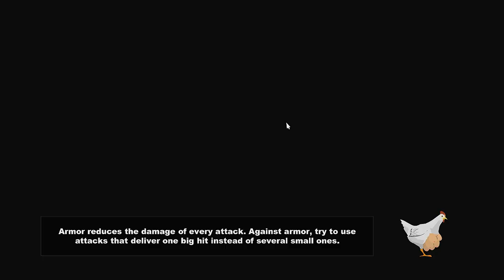Let's Play: South Park The Stick Of Truth - Part 11 - Unfriending Al Gore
Hello everyone, welcome back to our walkthrough of South Park - The stick of truth. This is Part 11 of the series, We are going to Unfriend Al Gore, and finishing off the mission "Dropping the kids off". Hope you guys enjoy this video!!  there will be more videos coming soon.

Pengibaby  :D

South Park: The Stick of Truth is a 2014 role-playing video game developed by Obsidian Entertainment in collaboration with South Park Digital Studios and published by Ubisoft for the PlayStation 3 and Xbox 360 video game consoles, and Microsoft Windows.
You are the new kid, who has moved to the eponymous town and becomes involved in an epic role-play fantasy war involving humans, wizards, and elves, who are fighting for control of the all-powerful Stick of Truth. Their game quickly escalates out of control, bringing them into conflict with aliens, Nazi zombies, and gnomes, threatening the entire town with destruction. The new kid fights through numbers of different battles for the good of mankind in south park. This game stays true to the south park universe and has lots of different references to all the south park episodes and is actually an continuation from south park season 17 episode 10, the hobbit. The games features all the characters from the TV show, including Cartman, Stan, Mr Mackey etc.